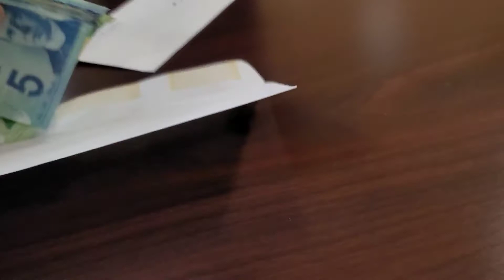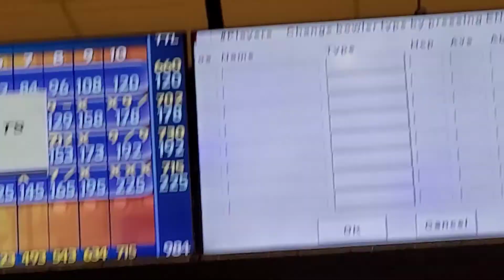back to bowling.. 🎳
keep safe guys.. social distance.. bowling is life.😁